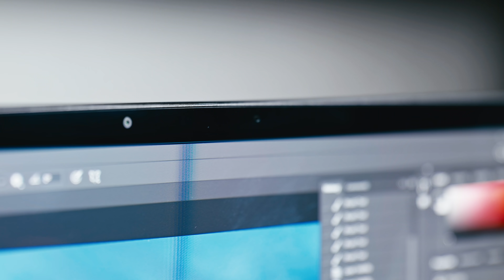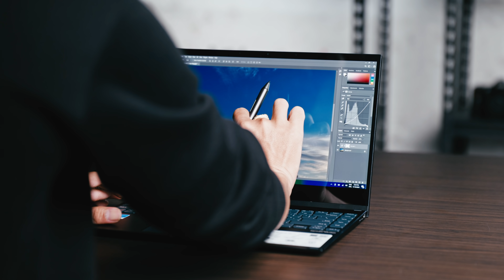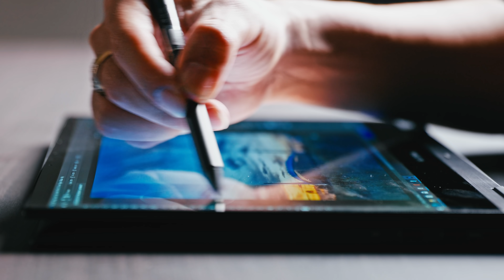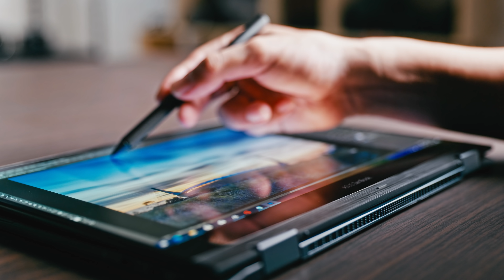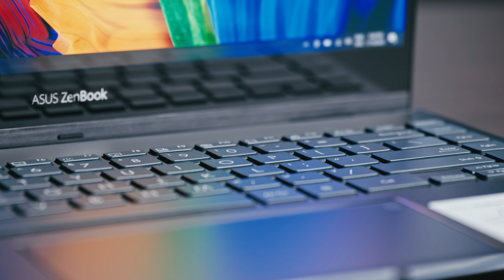ទំនងណាស់! Zenbook Flip OLED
តម្លៃ 1299$ មានកាបូបស្រាប់ ភ្ជាប់មកជាមួយ ប៊ិច សម្រាប់កែរូប ឬ គូររូបបានយ៉ាងស្រួល! CPU Core i7 11th Gen Ram 16GB និង HDD M.2 1TB PCIe 3.0 សម្រាប់ខ្ញុំ ពេញចិត្តត្រង់វាស្តើងស្រាល ហើយ អេក្រង់ OLED ស្រួលមើលរូបភាព និង មើលរឿង